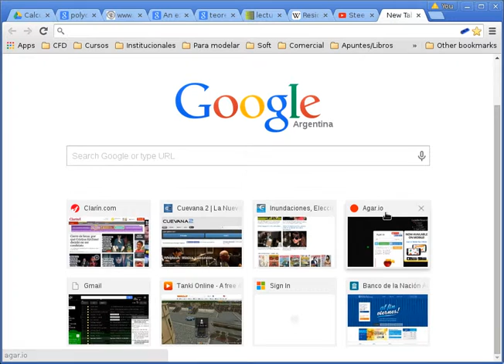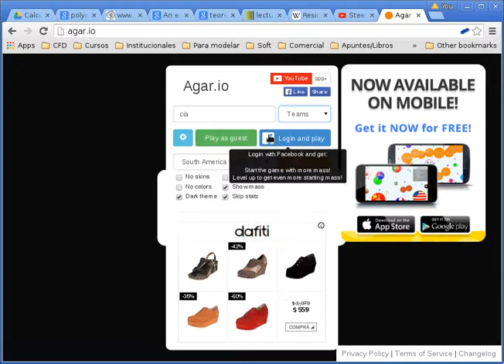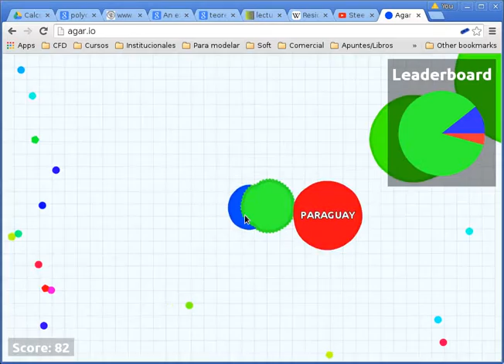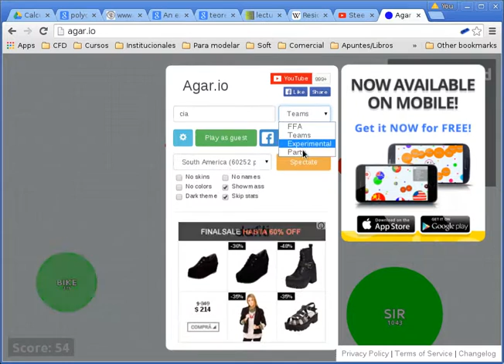Mi primer gameplay Agar.io (desde Argentina) - My first Agar.io gameplay (from Argentina)